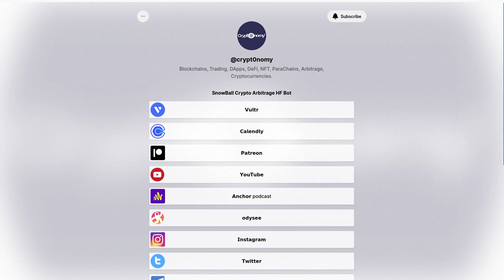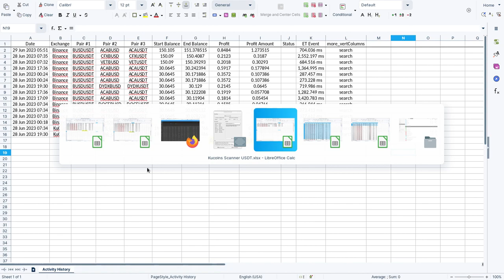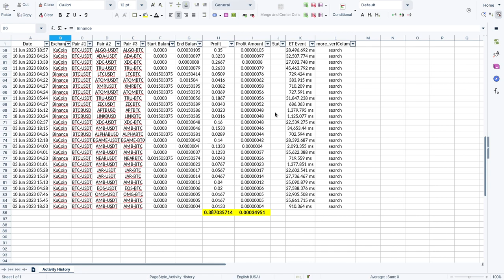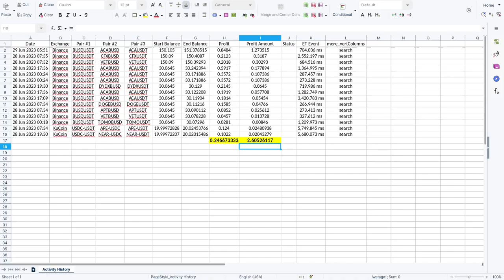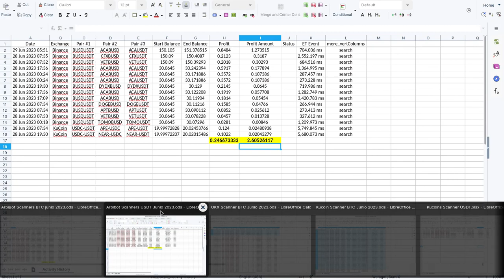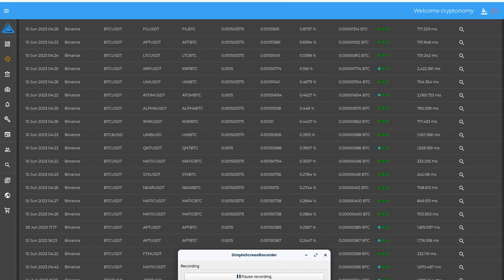Resultados ArbiBot Junio 2023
Hola a tod@s, Bienvenidos a su canal 𝘾𝙧𝙮𝙥𝙩𝙤𝙣𝙤𝙢𝙮, les comparto los resultados obtenidos por el ArbiBot usado dentro de Binance, I¡OKX y Kucoin, con escaners para BTC y USDT.
Les comparto los archivos exportados dentro del canal de telegram para los que quieren analizar estos resultados.

◢ Atn. 𝖢𝗋𝗒𝗉𝗍𝗈𝗇𝗈𝗆𝗒